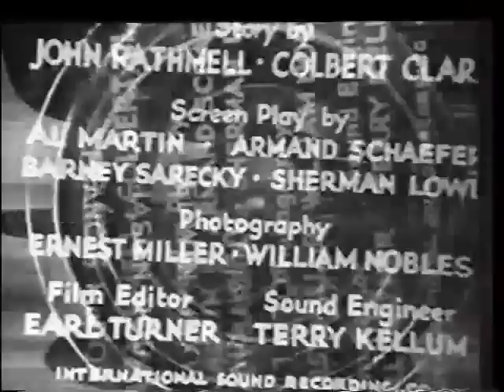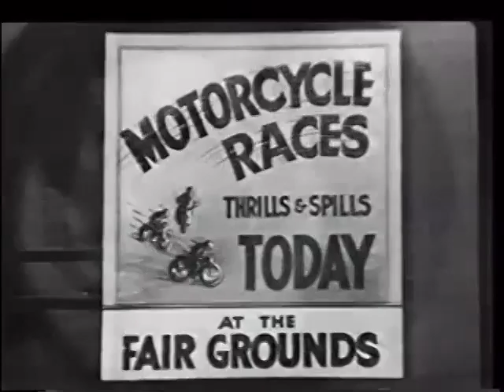BURN EM UP BARNES